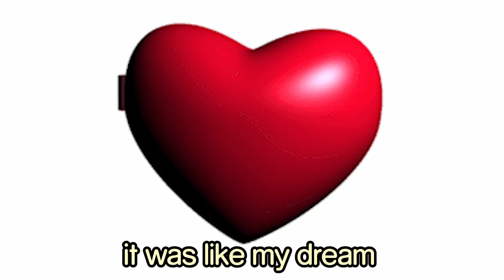Pomu, Enna and Kotoko Freaks it in a haunted mansion 【NIJISANJI EN】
haii, this is my first ever clip, hope you enjoy it!

Their channels!